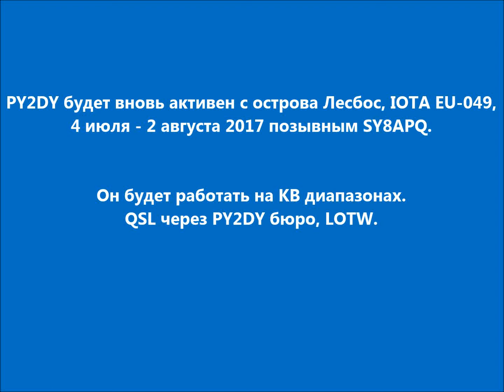SY8APQ Остров Лесбос. С сайта dxnews.com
PY2DY будет вновь активен с острова Лесбос, IOTA EU-049, 4 июля - 2 августа 2017 позывным SY8APQ.